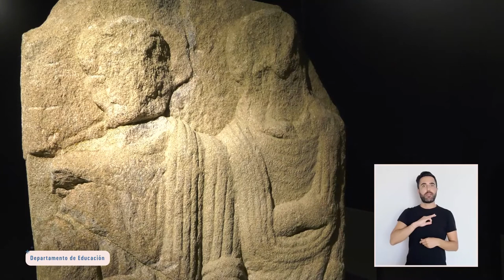A PORTA PECHADA - Estela funeraria de Vilar de Sarria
A porta pechada é unha sección na que o persoal do Museo fai unha visita guiada a unha obra ou a unha colección exposta no Sexto Edificio ou no edificio Sarmiento. A quinta visita é  a Estela funeraria de Vilar de Sarria comentada por Helena Rodríguez Villar , do departamento de Educación
📅 LUNS ⏰ 9:00